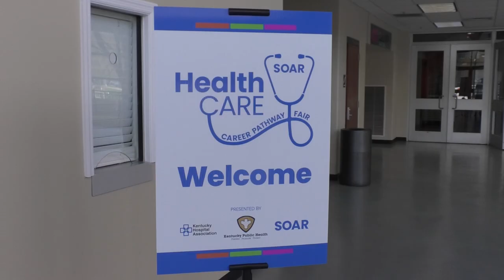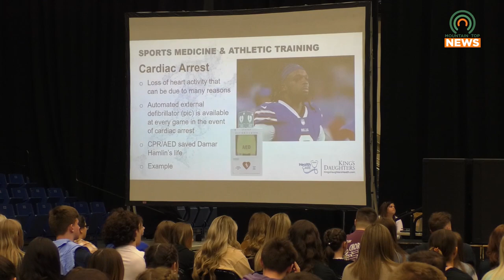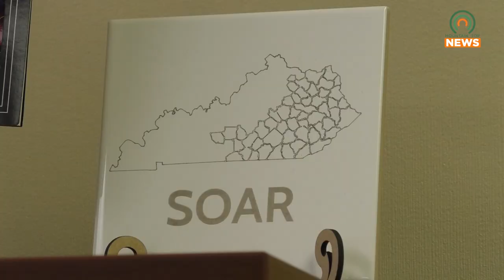Over Six-Hundred High School Students Learned About Healthcare Careers and Opportunities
SOAR hosted their Healthcare Career Pathway Fair at the Appalachian Wireless Arena on Thursday, March 16.  Over six-hundred high school students attended to learn about healthcare careers and opportunities.